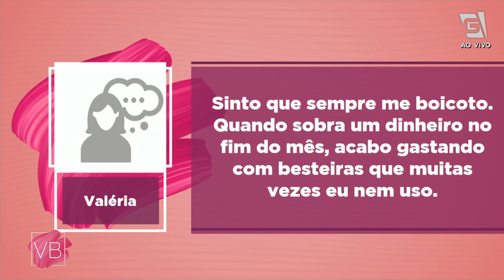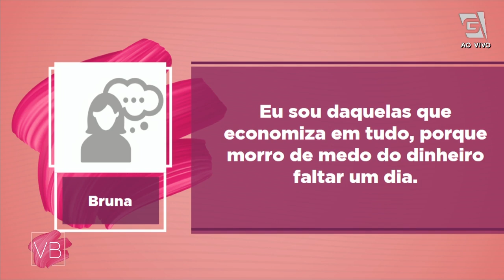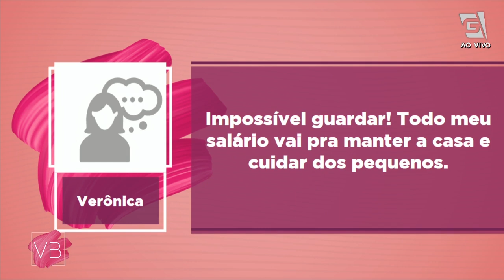Você no Comando: dificuldades para economizar dinheiro - Você Bonita (27/11/20)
Entenda suas dificuldades envolvendo economia com a terapeuta comportamental Renata Rebelo!